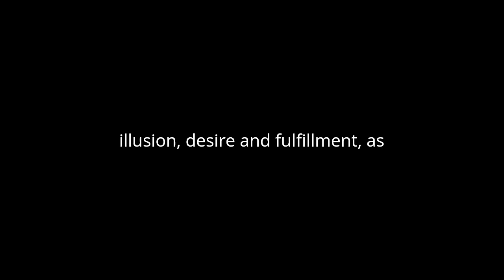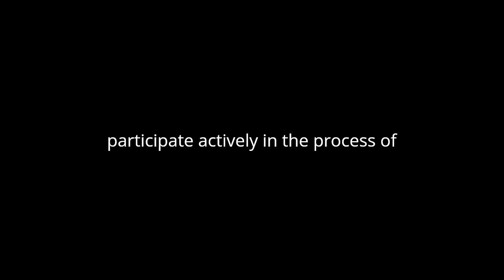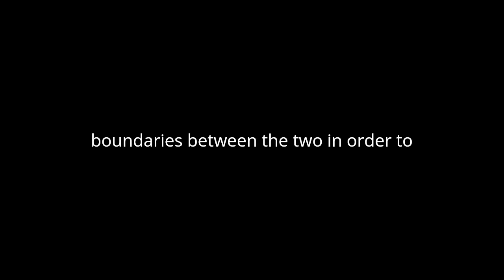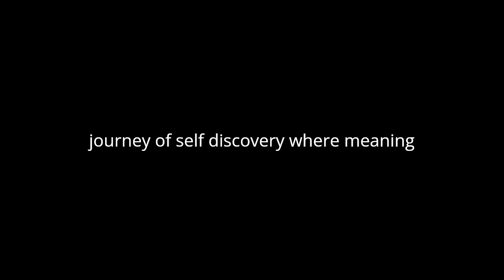"Poésies" By Stéphane Mallarmé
"Poésies" by Stéphane Mallarmé is a seminal work in French literature, embodying the Symbolist movement's ethos of evoking emotions and ideas through suggestive imagery and elusive language. Mallarmé's collection of poems is a labyrinth of intricate symbolism, where each word and image serves as a doorway to a realm of multiple interpretations and elusive meanings.
At the heart of Mallarmé's poetry lies a profound exploration of the nature of language itself. He delves into the limitations of words to fully capture and convey human experience, often using fragmented syntax and ambiguous imagery to disrupt conventional modes of communication. In poems such as "The Afternoon of a Faun", Mallarmé challenges the reader to grapple with the fluid boundaries between reality and illusion, desire and fulfillment, as the faun navigates a dreamscape of shifting perspectives and elusive sensations.
Mallarmé's poetry is characterized by its dense, allusive style, which invites readers to participate actively in the process of interpretation. His use of symbols and metaphors creates a rich tapestry of meaning, where words resonate with multiple layers of significance. In poems like "A Throw of the Dice Will Never Abolish Chance", Mallarmé experiments with typography and layout, transforming the page into a visual field of possibilities where meaning emerges through the interplay of text and space.
Central to Mallarmé's poetics is the notion of the "pure poem", a work of art that transcends the limitations of language to evoke a sense of the sublime. For Mallarmé, the act of writing is a quest for transcendence, a striving towards the ineffable through the medium of words. In poems like "Azure" ("Azur"), Mallarmé seeks to capture the fleeting moments of beauty and inspiration that illuminate the human experience, inviting readers to contemplate the mysteries of existence in all its complexity.
Mallarmé's poetry is also deeply concerned with the relationship between art and reality, often blurring the boundaries between the two in order to explore the transformative power of imagination. In poems like "The Windows", Mallarmé juxtaposes the mundane details of everyday life with the transcendent realm of artistic creation, suggesting that art has the ability to imbue even the most ordinary objects with a sense of wonder and significance.
Throughout "Poésies," Mallarmé wrestles with the elusive nature of truth and meaning, probing the depths of human consciousness in search of existential certainty. In poems like "Funeral Toast", Mallarmé grapples with the inevitability of death and the transience of human existence, using stark imagery and somber tone to evoke a sense of existential dread. Yet even in the face of such existential angst, Mallarmé's poetry remains suffused with a sense of beauty and wonder, affirming the power of art to transcend the limitations of mortality and capture the essence of the human spirit.
In conclusion, "Poésies" by Stéphane Mallarmé is a masterpiece of Symbolist poetry, exploring the complexities of language, art, and existence with profound insight and lyrical beauty. Mallarmé's poetry invites readers to embark on a journey of self-discovery, where meaning is not so much discovered as it is created through the act of interpretation. As we navigate the labyrinth of Mallarmé's verse, we are reminded of the enduring power of poetry to illuminate the mysteries of the human condition and inspire us to glimpse the divine amidst the mundane.